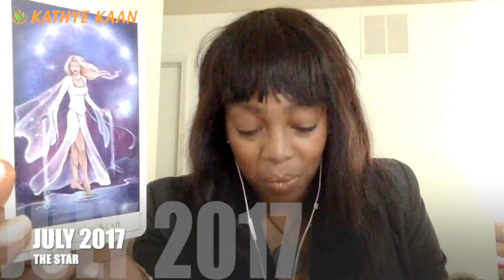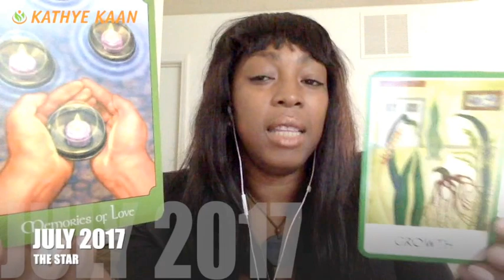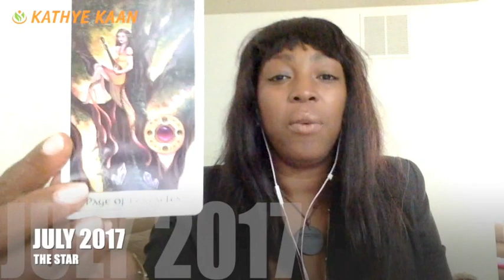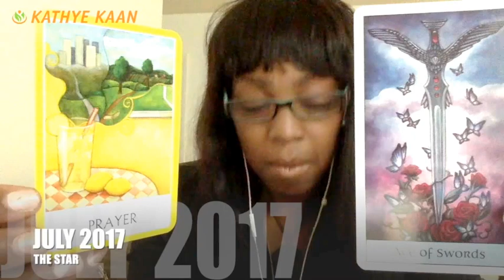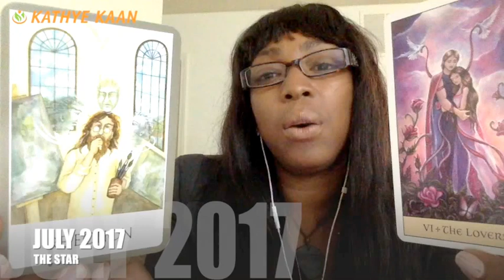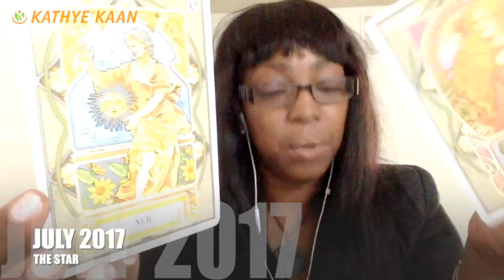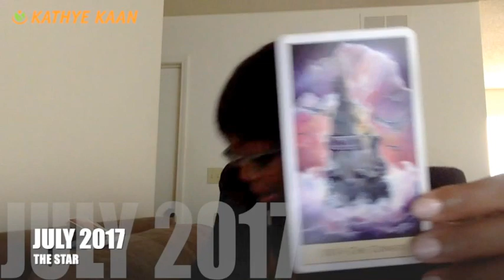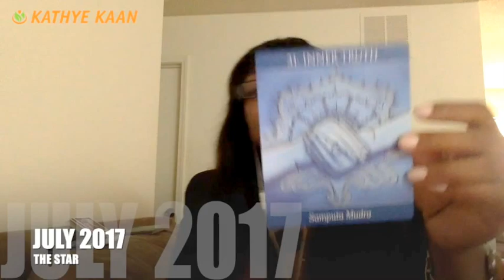PISCES JULY 2017 💝GOOD MESSAGE ABOUT A NEW BEGINNING